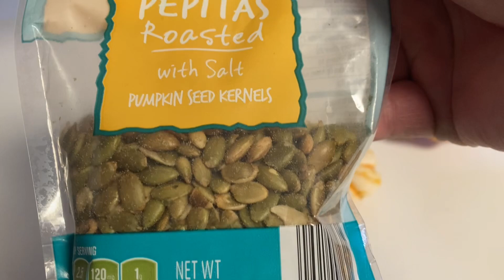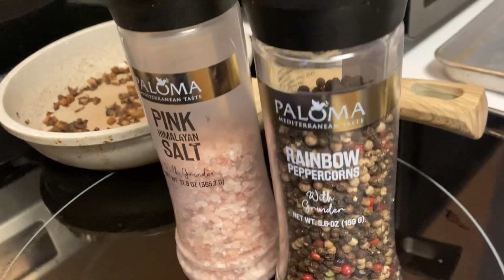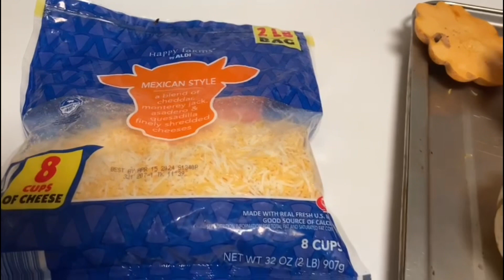Тыква с мясом и грибами в духовке.